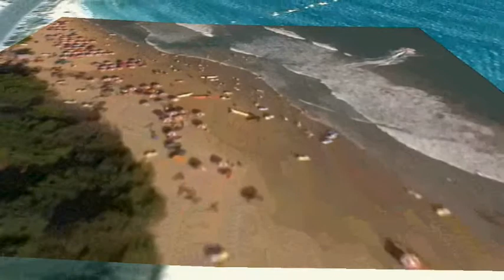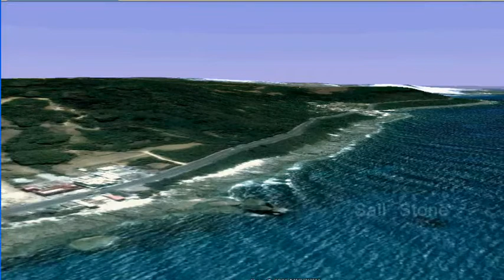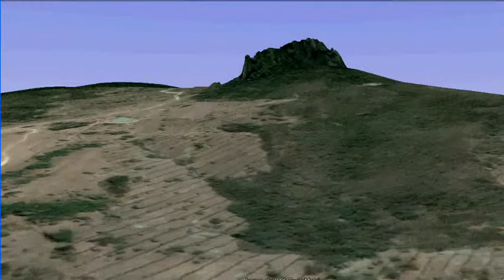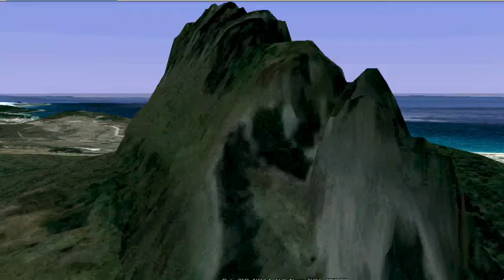Kenting Google Earth Flyover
This film was recorded on the Google Earth, complete imitation of "Taiwan Aerial Imaging - Kenting " Youtube video